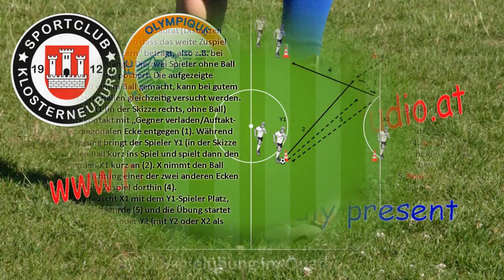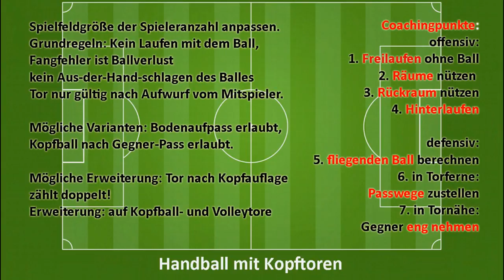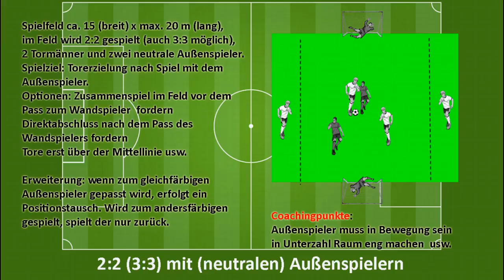3 Trainingsübungen ...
... mit der U9 der SG Klosterneuburg (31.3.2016)